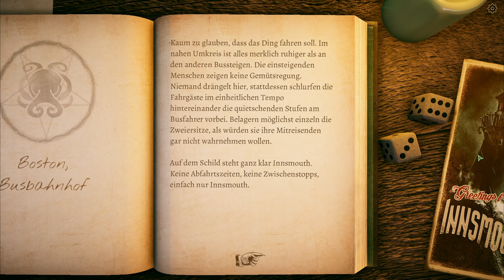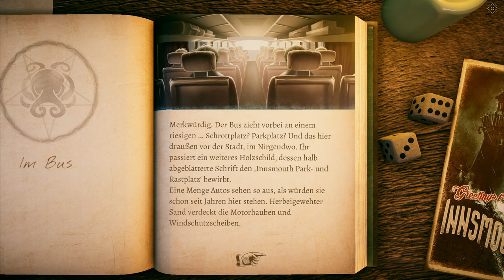THE INNSMOUTH CASE [002] Auf nach Innsmouth